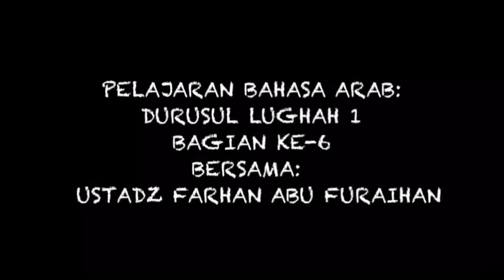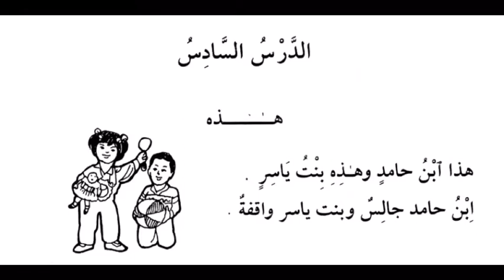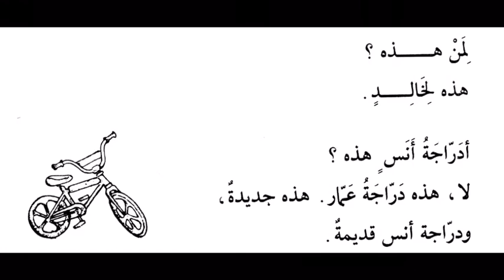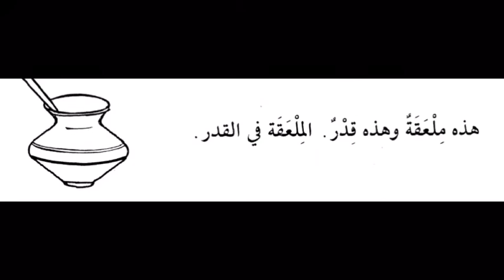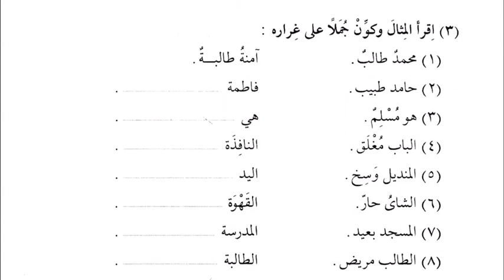Pelajaran Bahasa Arab Durusul Lughah 1 Bagian Ke 6 bersama Ustadz Farhan Abu Furaihan